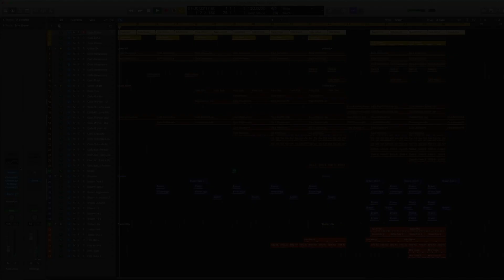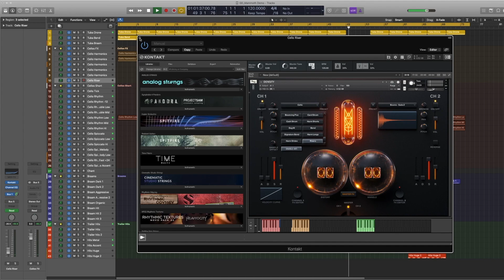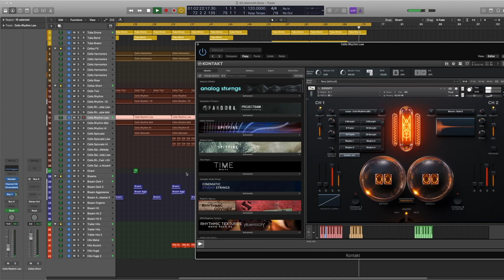DENSITY Playthrough - Greg Dombrowski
DENSITY is a brand new experimental virtual instrument from Mammoth Audio and was designed by composers who need a new generation of instrument. This unique approach has resulted in a stunning GUI design. Every sample and articulation is laid out for instant access. Creators can layer a playable instrument and a core engine sample at the same time.

This is an exclusive playthrough of a track by the composer Greg Dombrowski.